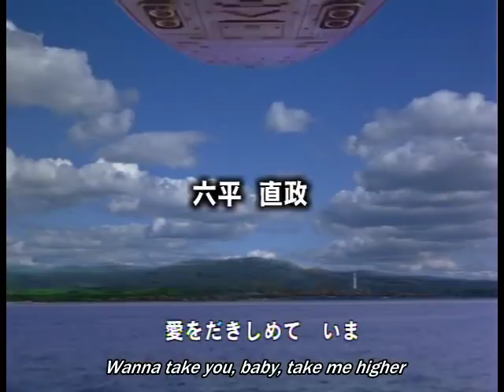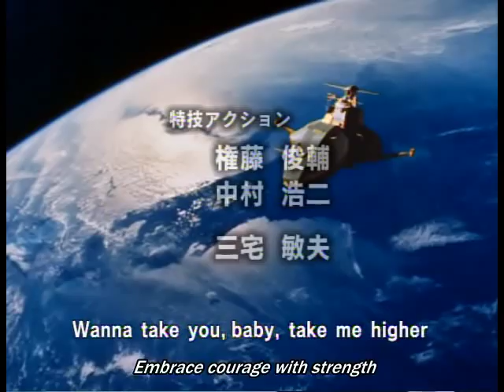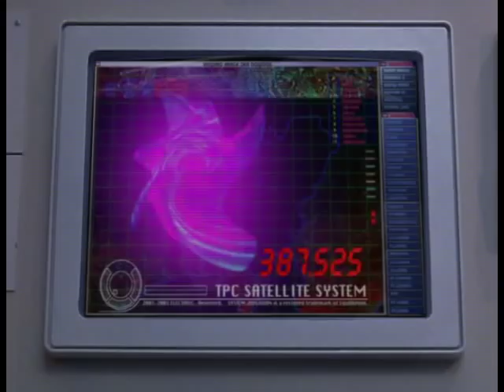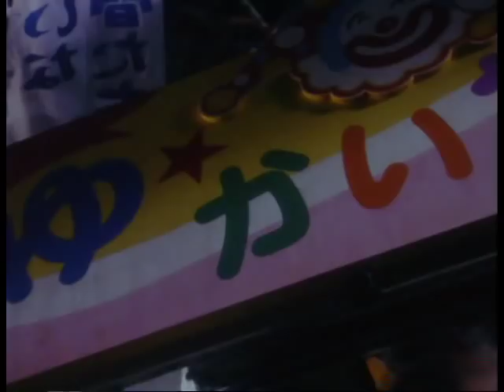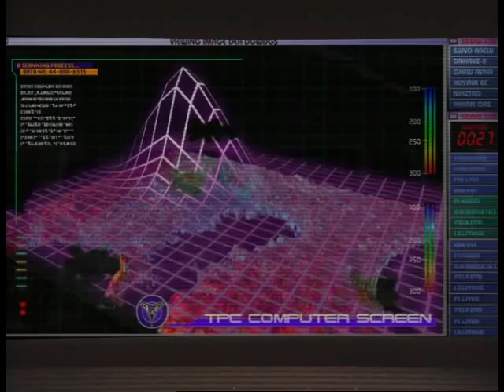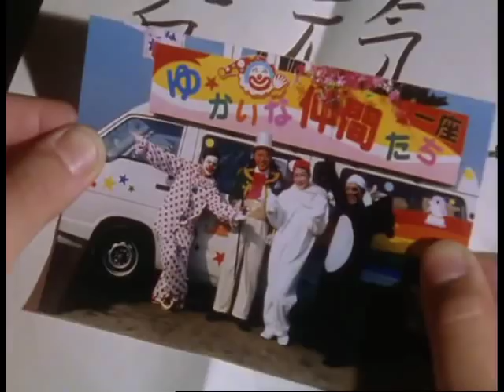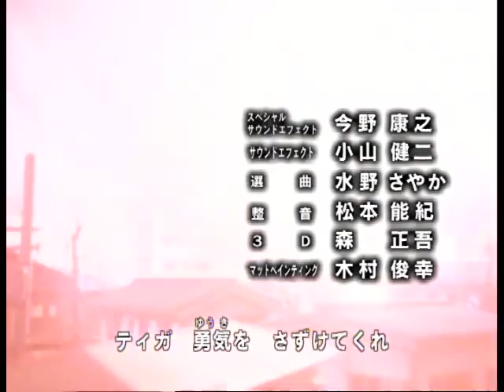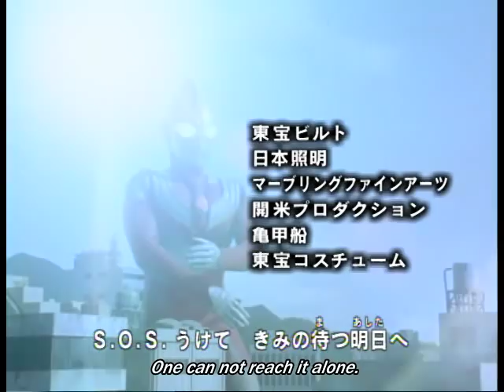Ultraman Tiga ENG SUB 21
Thanks to Midnight Crew Subs